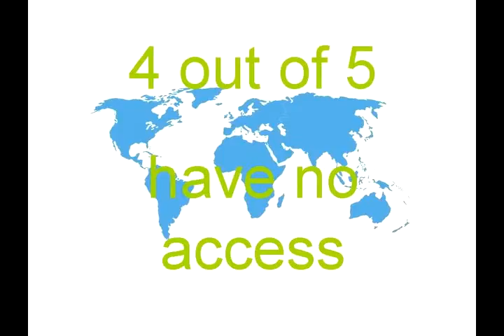Ink Media and Gerry Morgan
Gerry Morgan discusses how affordable computing can change the world
Discussion of Ink Media Computers and the Gerry Morgan Foundation's work in Peru, Thailand, Uganda and elsewhere